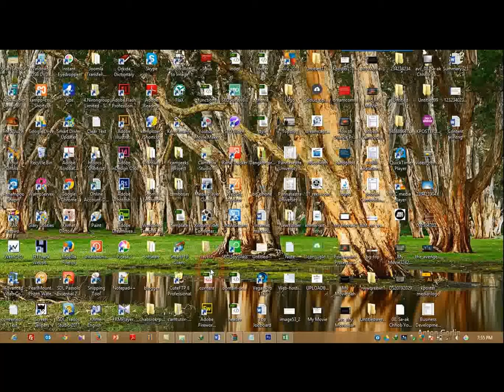Add Khmer Keyboard in Window 8 Tip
Add Khmer Keyboard in Window 8 Tip: this video shows you how to add Khmer keyboard in window 8.